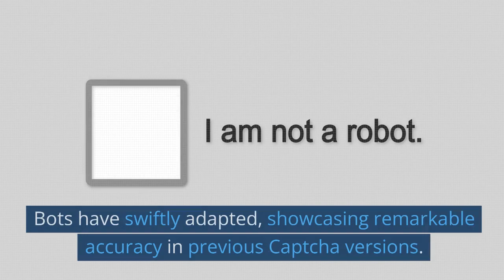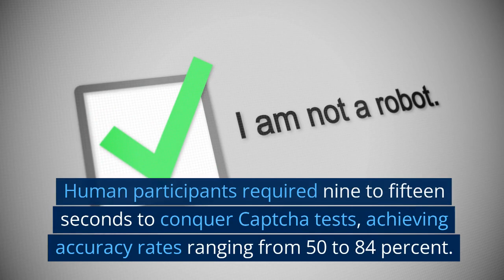AI Bots Kill Captchas: New Study Reveals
Prepare to be astonished by the latest revelation in the world of online security! Captcha tests, those pesky puzzles designed to separate humans from bots, are facing an unexpected turn of events.

In a groundbreaking study now available on arXiv, it has been unveiled that AI bots have not only caught up to human proficiency in solving captchas but have surpassed it with unprecedented accuracy and speed. The struggle between human ingenuity and machine prowess has taken a surprising twist.

Gone are the days when captchas were able to keep bots at bay. As computer vision and machine learning advance by leaps and bounds, bots have risen to the challenge. Even the most intricate captchas, once thought to be impenetrable barriers, are now effortlessly cracked by these digital dynamos.

The study, conducted with a diverse group of 1,000 online volunteers from different corners of the world, leaves no room for doubt. Bots outshine humans in both swiftness and precision, leaving us to ponder the changing landscape of online security.